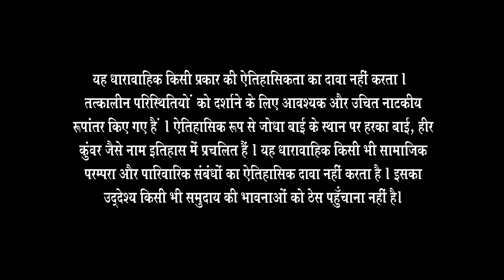Jodha ने ग़लती से उड़ाया Jalal पे पानी | Jodha Akbar | Full Ep 195 | Zee TV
In this full episode of Jodha Akbar, Jalal seeks Salima's help Salima tells Jodha to quit the responsibility of the harem, as her work to free all the slaves is accomplished Towards the end of the game, Jalal throws a knife towards Ataga, and the latter falls on the ground

Producer/Star Cast : Jalaluddin Mohammad Akbar Rajat TokasJodha Bai Paridhi SharmaRuqaiya Sultan Begum Lavina TandonMaham Anga Ashwini KalsekarSalima Sultan Begum